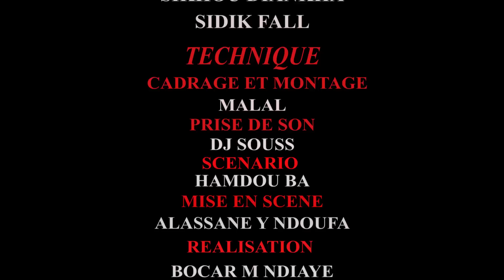TAASKE HAMDOU EPISODE 4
HAMDOU BA revient encore avec des sketchs comiques en rapport avec la tabaski. le rire est garanti.